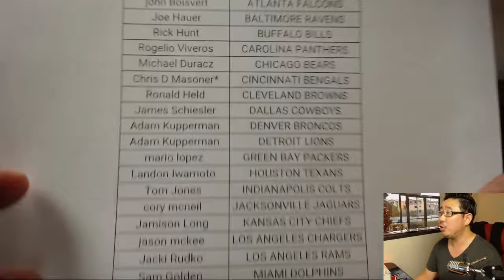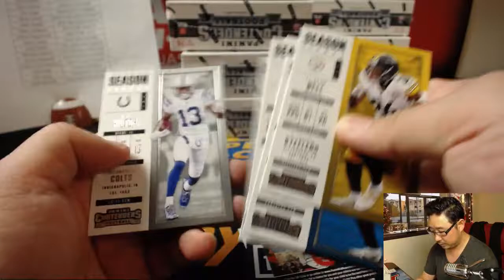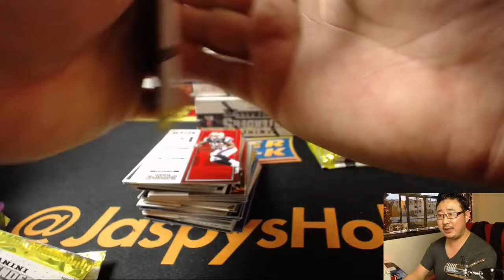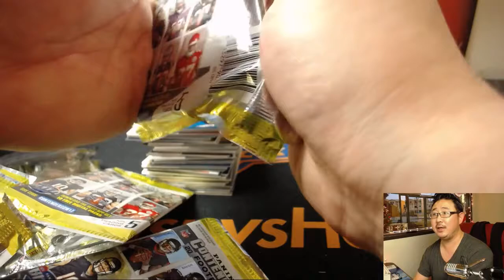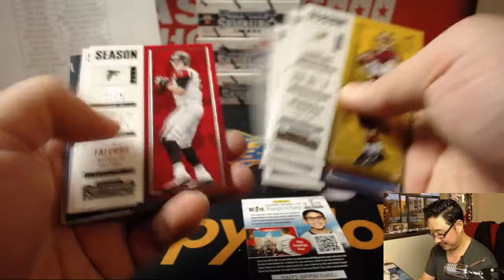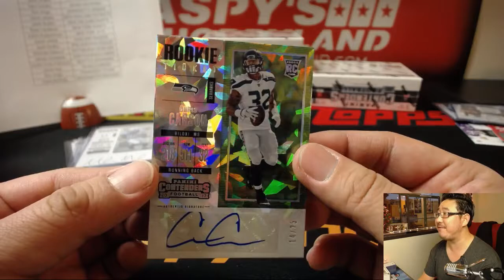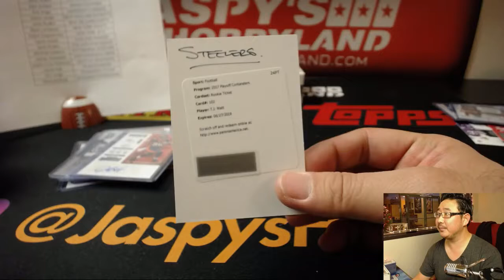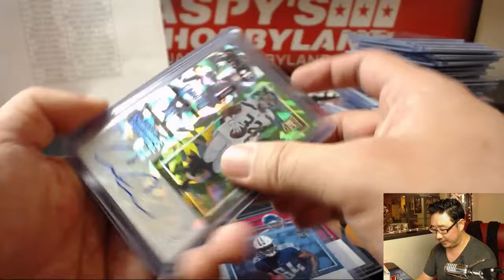Sa, 12/30/17 [12Box PYT] #2 - 2017 Panini Contenders NFL Football